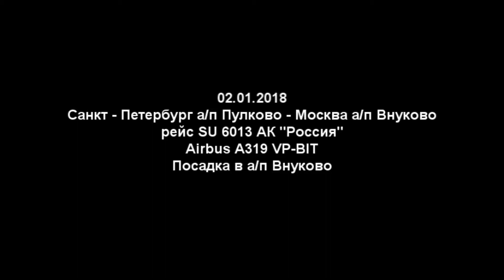Посадка в ап Внуково 02.01.2018 Airbus A319 АК "Россия"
Airbus A319. Посадка в ап Внуково г. Москва. 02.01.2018